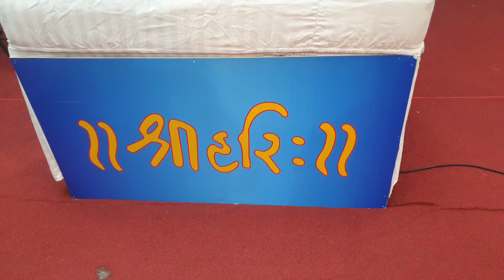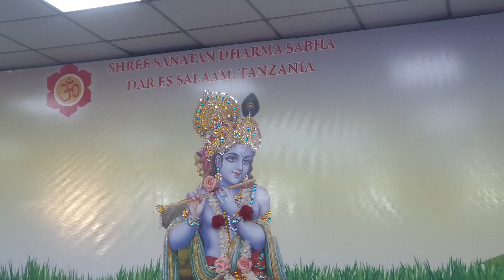We are Proud of our Religious MUSICAL GROUP - MELODIES - who gave their LIVE MUSIC @ SSDS @ Dar..